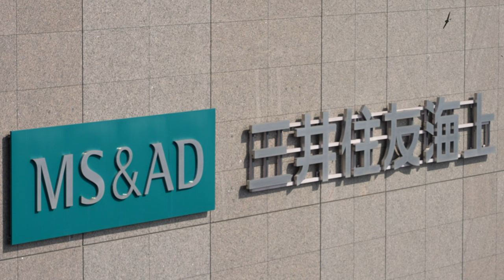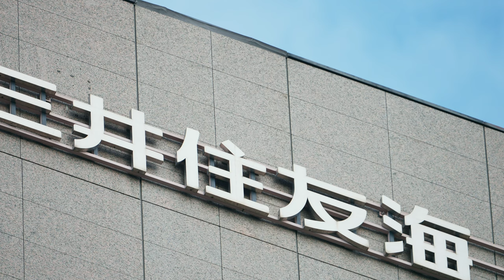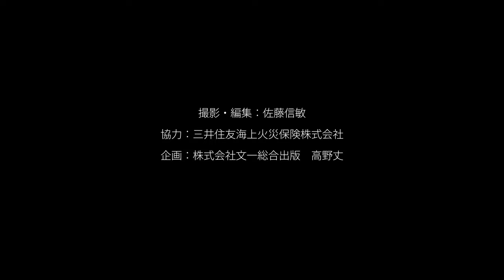駿河台のヒメアマツバメ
東京のど真ん中の駿河台にビルの屋上庇に集団営巣をしているヒメアマツバメがいます。その数約200羽。もう何年もの長い間住み着いています。
1年間を通して観察撮影をしていて、東京がこれだけの集団を維持していくだけの多様性を持っていることに驚きました。
地上100メートルから見る都会の景色の中を縦横無尽に飛ぶヒメアマツバメの姿はとても美しく魅力的です。